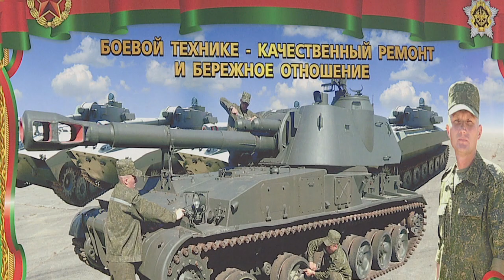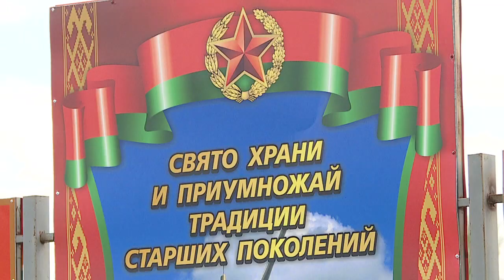Династия военных в Гомеле